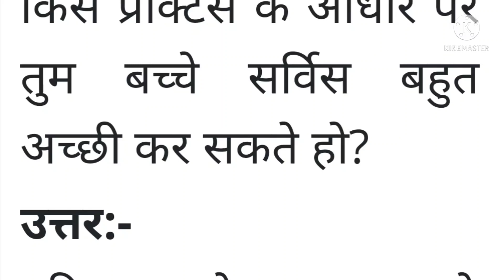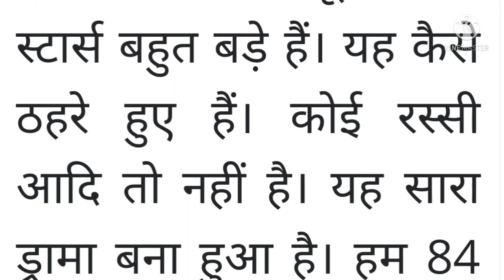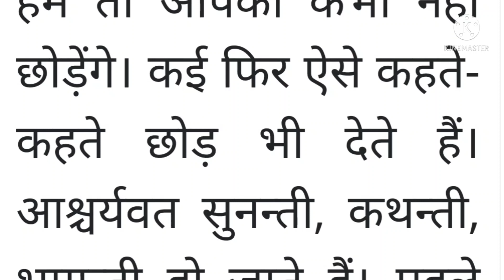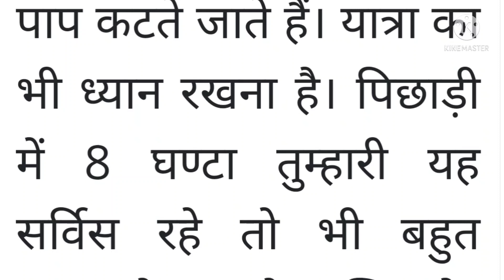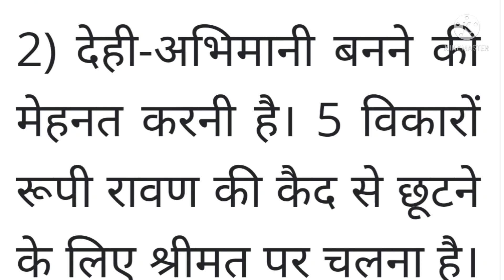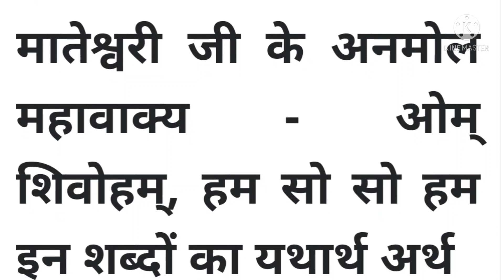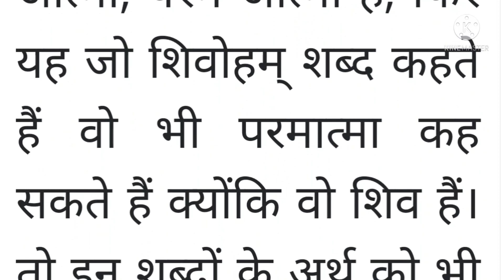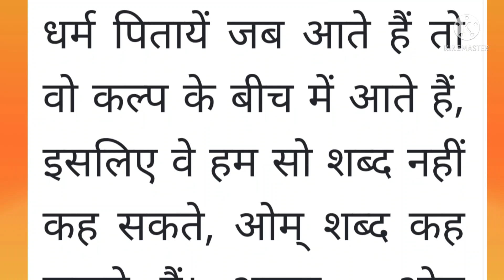26 March 2022 ki Murli। Aaj ki Murli with Text। आज की मुरली 26/03/2022। Daily Murli।Bk Murli hindi